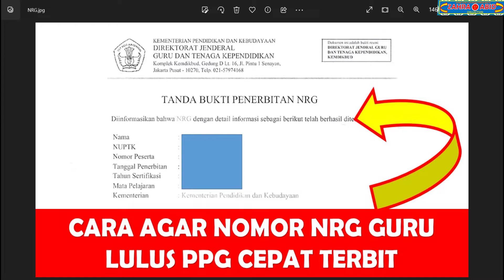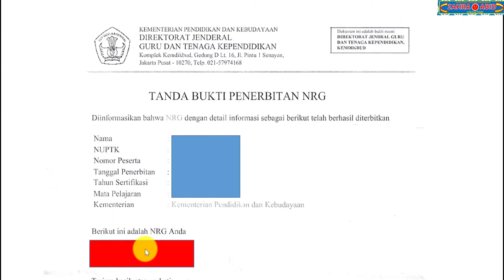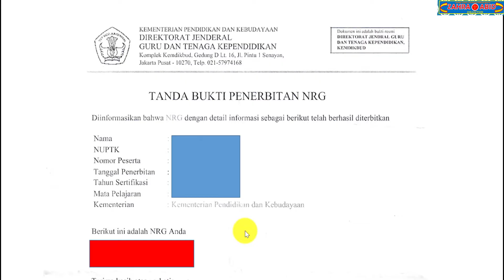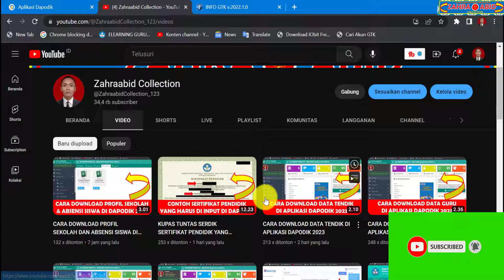CARA AGAR NOMOR NRG GURU LULUS PPG CEPAT TERBIT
zahraabid collection
aplikasi dapodik 2023
aplikasi dapodik
dapodik 2023
dapodik
cara mengisi riwayat sertifikasi guru di dapodik 2023
cara mengisi riwayat sertifikasi guru di dapodik
cara mengisi riwayat sertifikasi guru
cara mengisi riwayat sertifikasi
cara mengisi riwayat sertifikasi di dapodik 2023
cara mengisi riwayat sertifikasi di dapodik
cara input riwayat sertifikasi guru di dapodik 2023
cara input riwayat sertifikasi guru di dapodik
cara input riwayat sertifikasi guru
cara input riwayat sertifikasi
cara input riwayat sertifikasi di dapodik 2023
cara input riwayat sertifikasi di dapodik
riwayat sertifikasi guru di dapodik 2023
riwayat sertifikasi guru di dapodik
riwayat sertifikasi guru
riwayat sertifikasi
riwayat sertifikasi di dapodik 2023
riwayat sertifikasi di dapodik
nomor sertifikat pendidik di dapodik 2023
nomor sertifikat pendidik di dapodik
nomor sertifikat pendidik
sertifikat pendidik
nomor peserta sertifikasi di dapodik 2023
nomor peserta sertifikasi di dapodik
nomor peserta sertifikasi
nomor sertifikasi di dapodik 2023
nomor sertifikasi di dapodik
nomor sertifikasi
cara mengisi nomor peserta sertifikat pendidik di dapodik 2023
cara mengisi nomor peserta sertifikat pendidik di dapodik
cara mengisi nomor peserta sertifikat pendidik
cara mengisi nomor peserta serdik
nomor peserta sertifikat pendidik di dapodik 2023
nomor peserta sertifikat pendidik di dapodik
nomor peserta sertifikat pendidik
nomor peserta serdik
nomor peserta
nomor serdik
nomor registrasi guru di dapodik 2023
nomor registrasi guru di dapodik
nomor registrasi guru
nomor registrasi
nrg di dapodik 2023
nrg di dapodik
nomot nrg
nomor nrg guru lulus ppg
cara input nomor serdik di dapodik 2023
cara input nomor serdik di dapodik
cara input nomor serdik
cara input serdik di dapodik 2023
cara input serdik di dapodik
cara input serdik
cara input sertifikat pendidik di dapodik 2023
cara input sertifikat pendidik di dapodik
cara input sertifikat pendidik
cara memasukan nomor serdik di dapodik 2023
cara memasukan nomor serdik di dapodik
cara memasuka nomor serdik
nomor serdik
sertifikat pendidik
serdik
cara mengisi nomor serdik di dapodik 2023
cara mengisi nomor serdik di dapodik
cara mengisi nomor serdik
cara mengisi sertifikat pendidik di dapodik 2023
cara mengisi sertifikat pendidik di dapodik
cara mengisi sertifikat pendidik
cara mengisi serdik di dapodik 2023
cara mengisi serdik di dapodik
input nomor serdik di dapodik